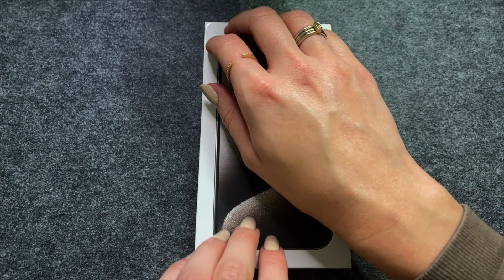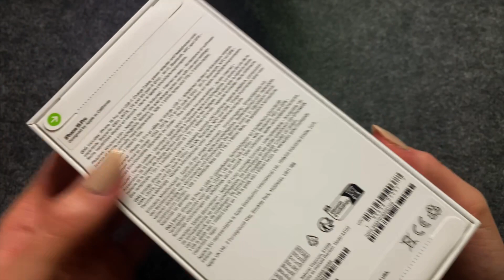ASMR | Unboxing the iPhone 15 Pro📲 - Less talking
Hey Guys, I´m so excited to unbox my new iPhone 15 pro with you!!! This video is for satisfaction only! Enjoy deep ear to ear whispering (but less talking), satisfying unboxing, ripping off, delicate tapping and scratching on the surface of the packaging and the iphone itself.

This is also NOT sponsored, I bought it on my own. All rights on this device belong to Apple. If you`re looking for technical information on the iPhone 15 pro you might be wrong here.

Reminder:
🔘 Set your alarm
🔘 dimm the light
🔘 shut any noise

✨I wish you a good night and a good day.✨

Kisses, Aminaru 💓